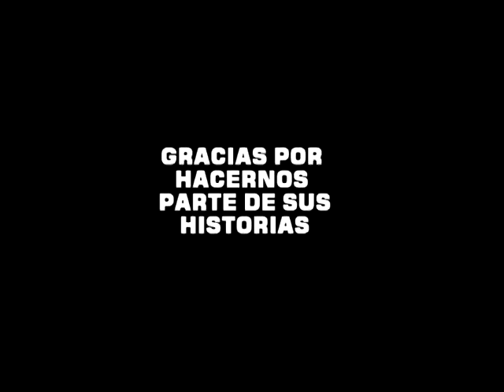EL DIARIO DEL DEPORTE - Spot 10 años - Martin Martinotti